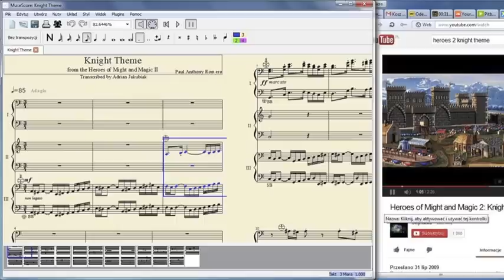Fusion - Knight Theme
Knight theme from the Heroes of Might and Magic II by Paul Anthony Romero. Transcribed for accordion trio by Fusion.
fusion3acc
Mateusz Zastawny, Waldemar Maszyński, Adrian Jakubiak